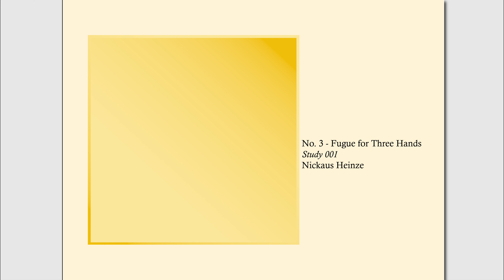No. 3 - Fugue for Three Hands (Official Audio)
No. 3 - Fugue for Three Hands from Study 001